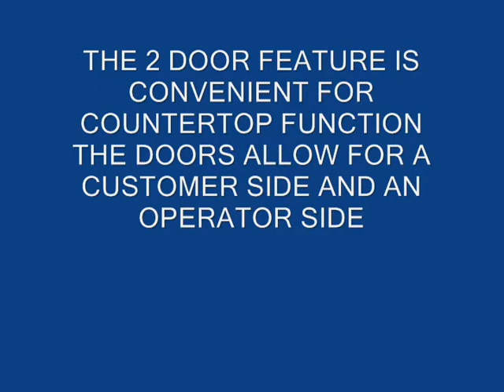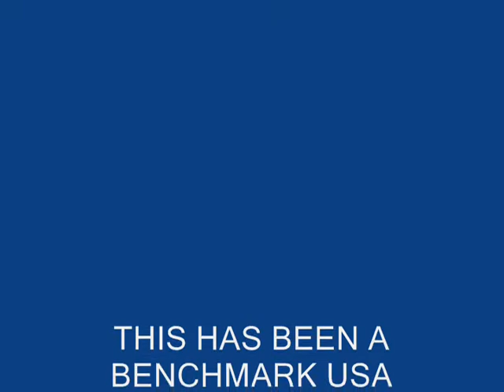using the 2 door warmer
how to use the Benchmark USA 2 door warmer